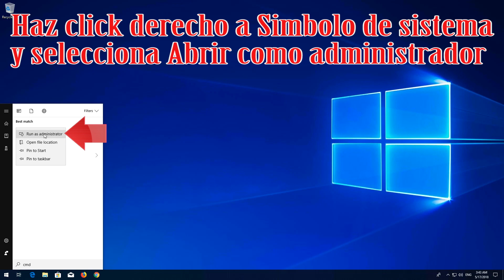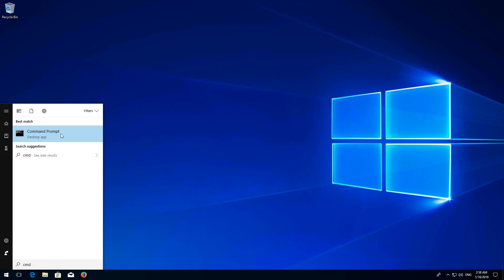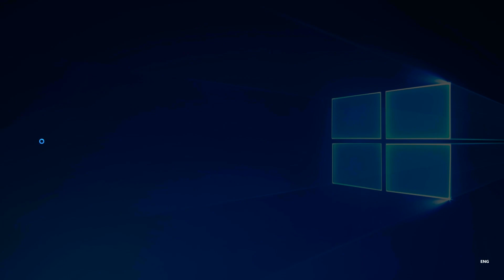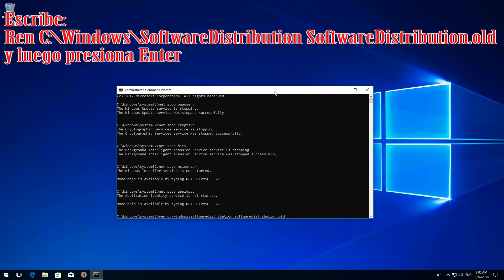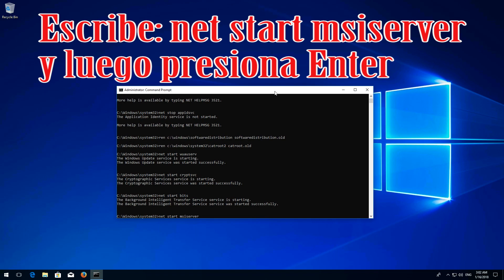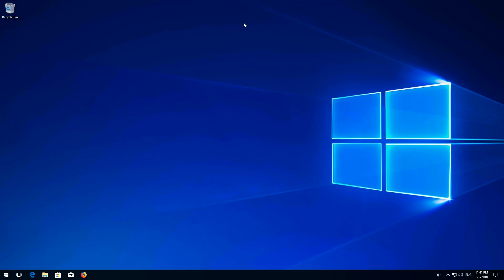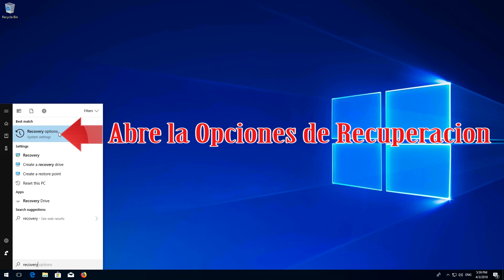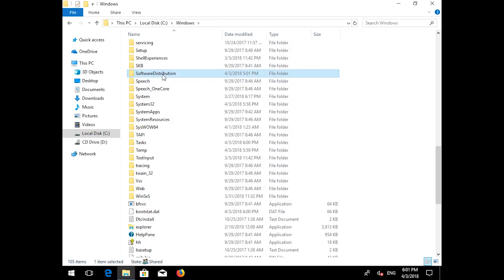Solucion al Codigo de Error 0x80240034 en Windows 10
Error de Actualizacion de Windows 0x80240034 RESUELTO!.
Error 0x80240034 de Windows Update SOLUCIONADO!